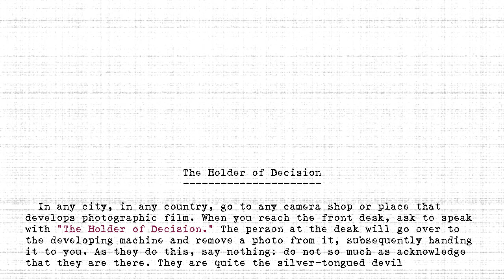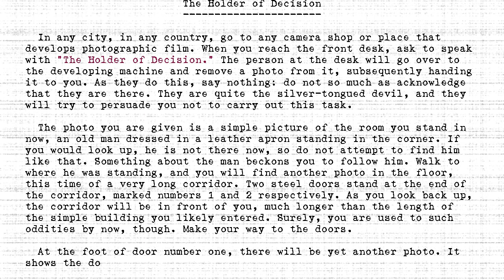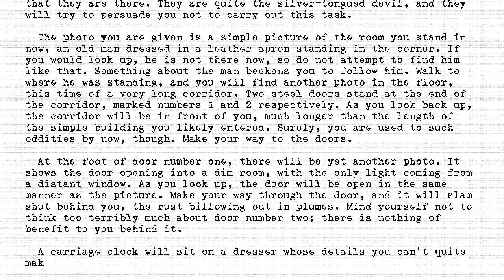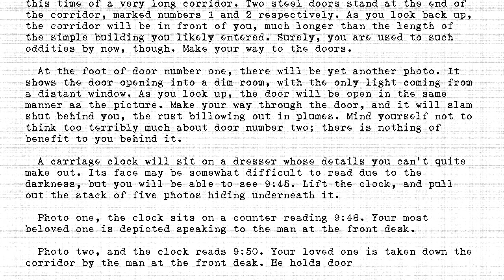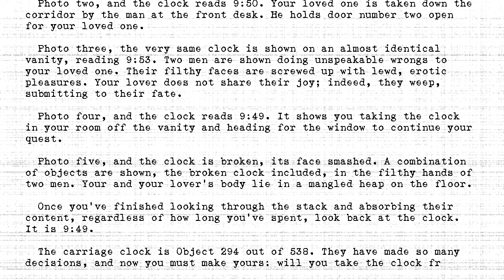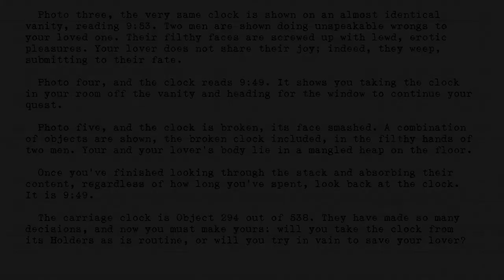The Holders - #294 - Holder of Decision